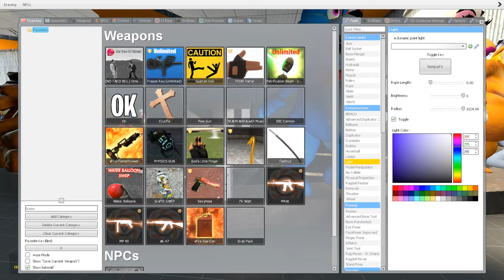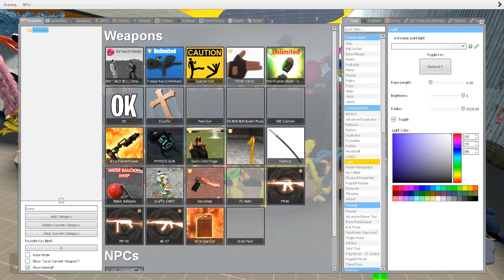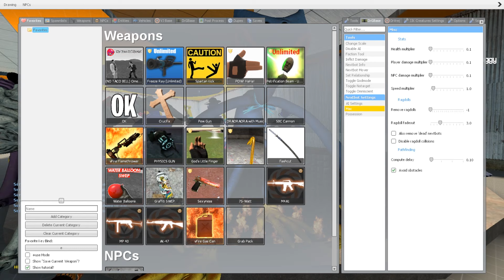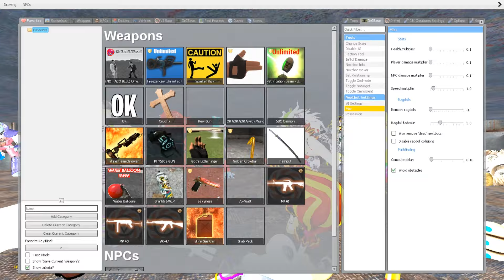☠️ ALL FREDDY FAZBEAR CHOLERA FAMILY FNAF MOVIE ANIMATRONICS SPARTAN KICKING Gmod !